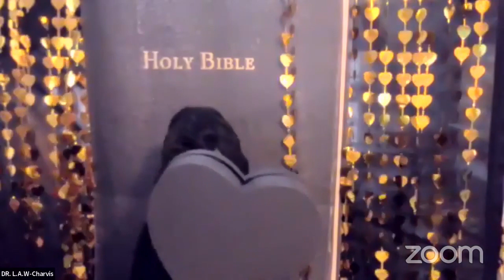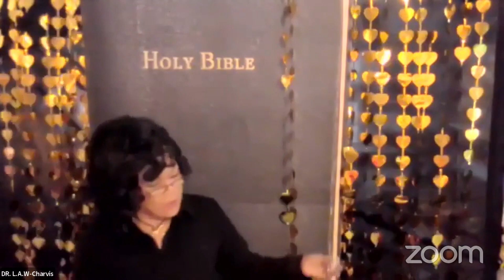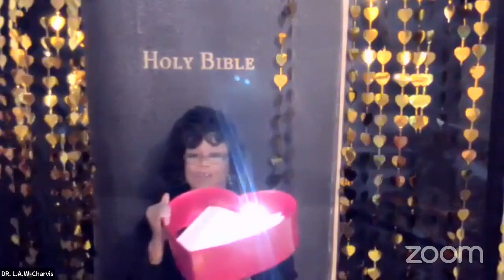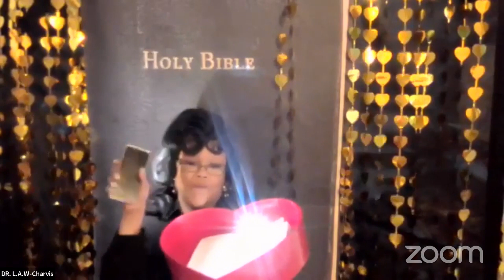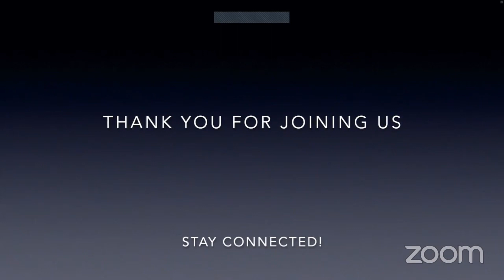Morning Star Community Christian Center Life Study May 2, 2024